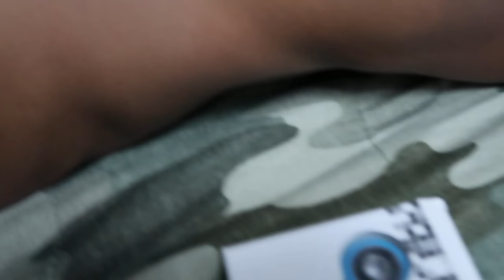YOU'RE NOT GETTING A FIDGET SPINNER PRANK GONE WRONG W/ MY SON | iPodKingCarter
Welcome to today's new video, SON YOU'RE NEVER GETTING A FIDGET SPINNER PRANK GONE WRONG! Enjoy this prank video. If this video gets 2,000 likes me and my son will do Fidget Spinners Challenges and Fidget Spinner Tricks.

"INSERT LINK HERE"